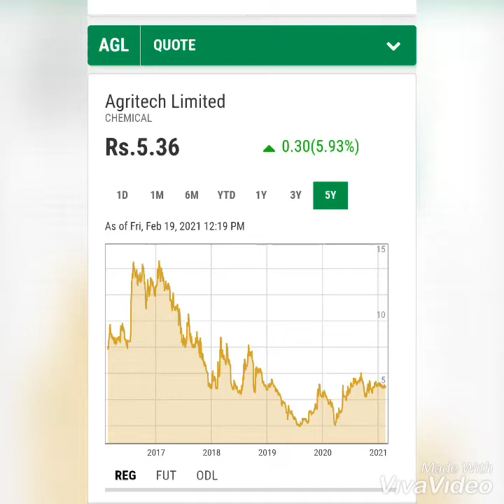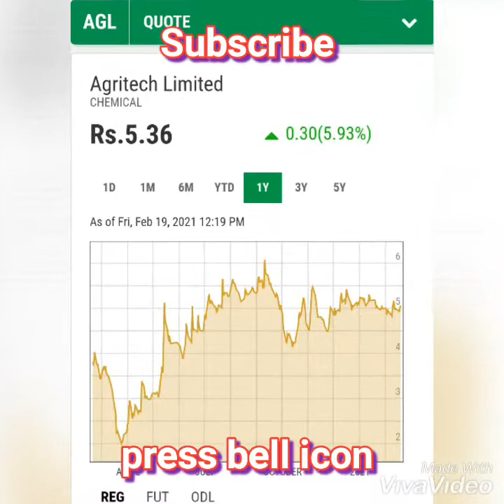AGL (Agritec Limited) share analises👒👒